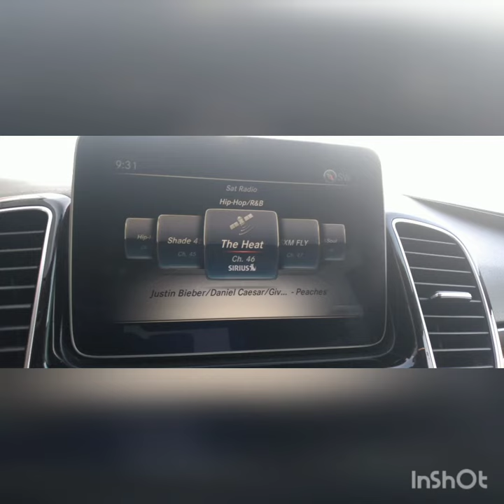December 3, 2021